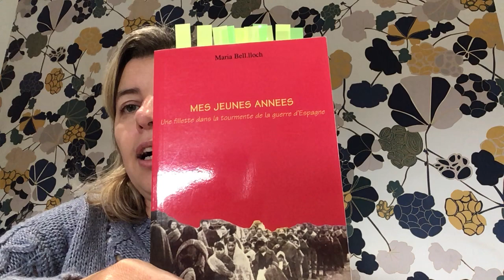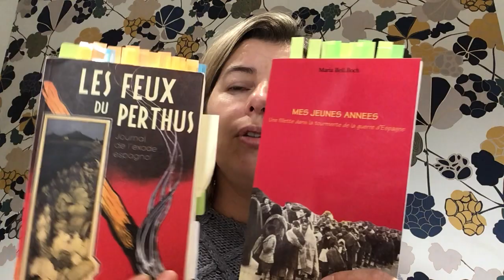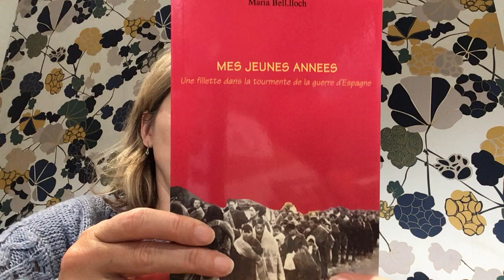Partie 2 chapitre 13